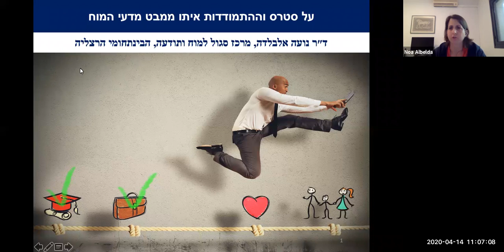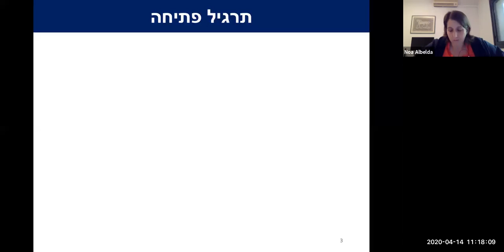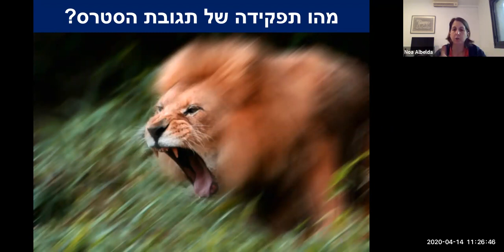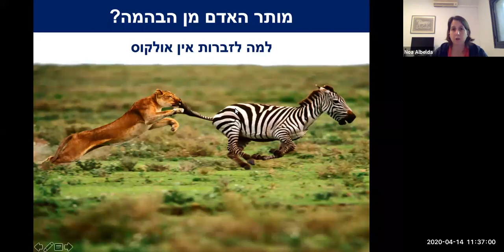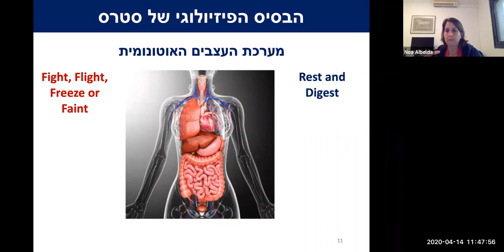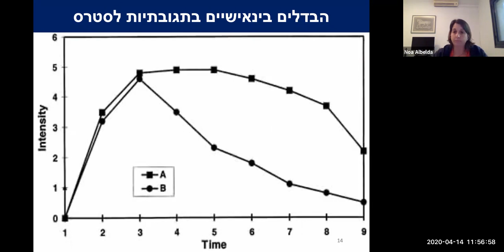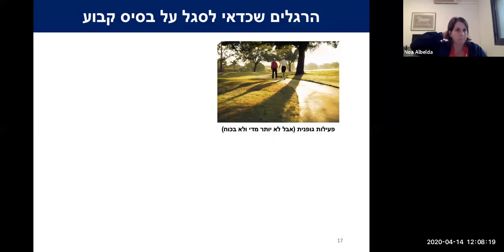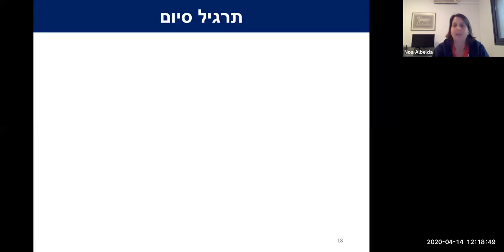על סטרס וההתמודדות איתו ממבט מדעי המוח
בהרצאה זו עם ד״ר נועה אלבלדה, היא מסבירה מה זה סטרס, למה הוא חלק בלתי נפרד ואפילו חיוני מחיינו ומתי הוא הופך להיות ממועיל למזיק. וכמובן, איך אפשר ללמוד להתמודד איתו ולנהל אותו בצורה טובה, לא רק בעיתות משבר וחרום אלא בעיקר בזמני שגרה.